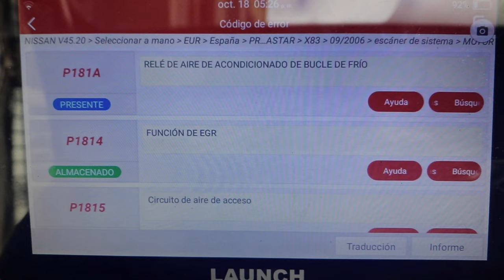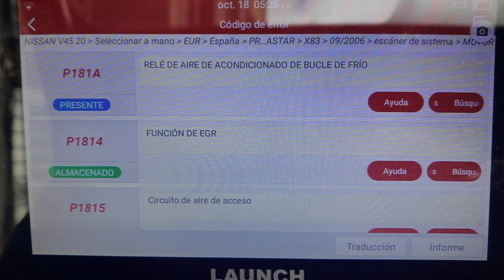Solucionamos de manera SENCILLA los FALLOS P1814 y P1815, MAF y EGR, en esta Nissan Primastar 1.9DCI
Con un mantenimiento adecuado muchas veces se evitan estos fallos